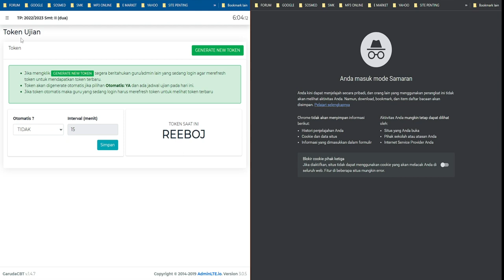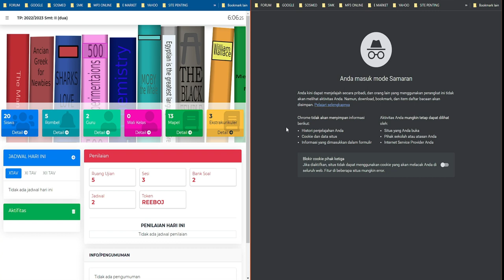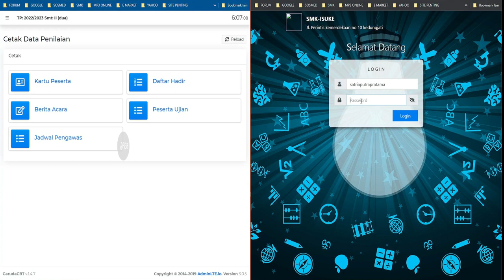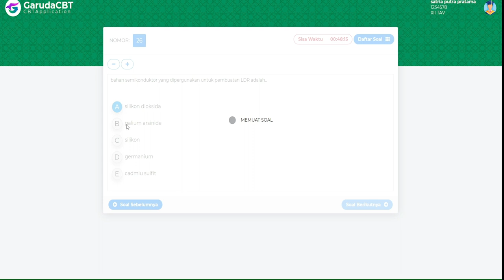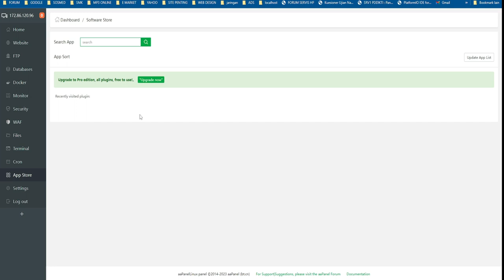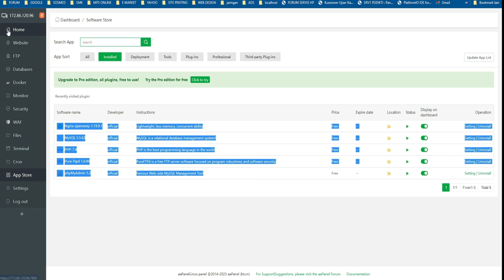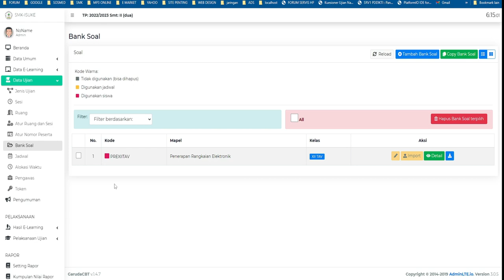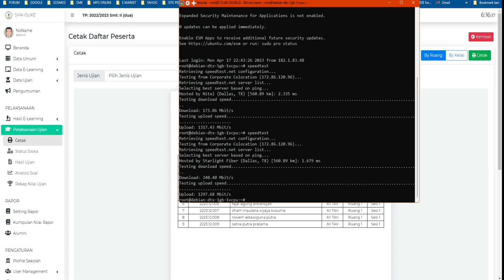UJI COBA GARUDA CBT DI VPS LUAR NEGERI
Pada kesempatan kali ini saya sedang melakukan uji coba Garuda CBT di deploy pada VPS, apakah behasil untuk ujian simak vodeo ini sampai selesai, terimakasih.
Konten Kreator by : Abdul Mustajib// Grobogan  , Jawa Tengah , Indonesia .